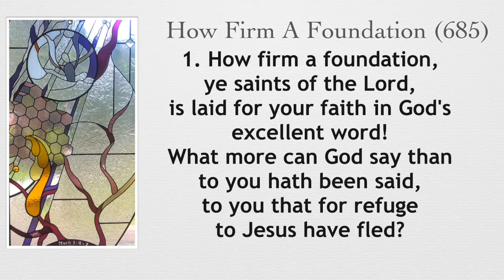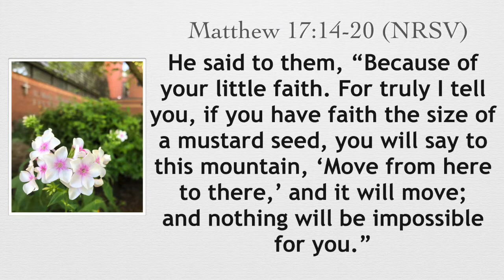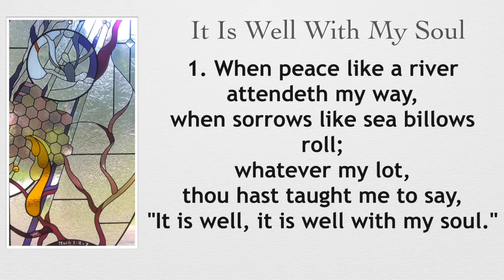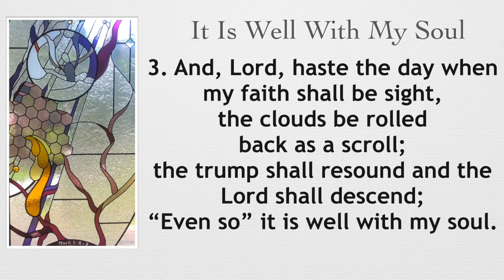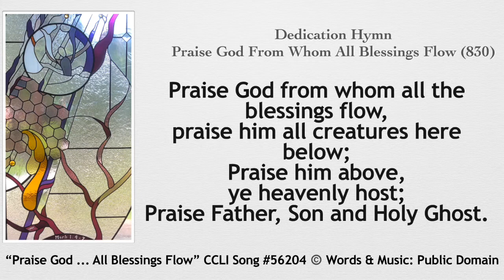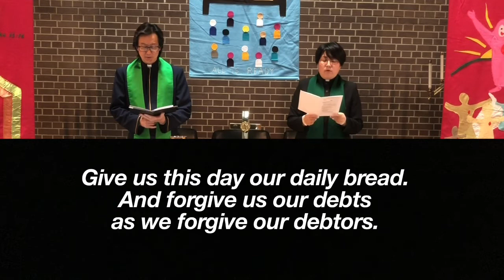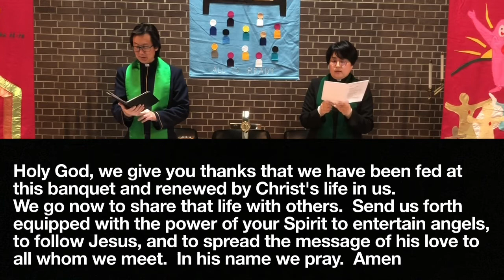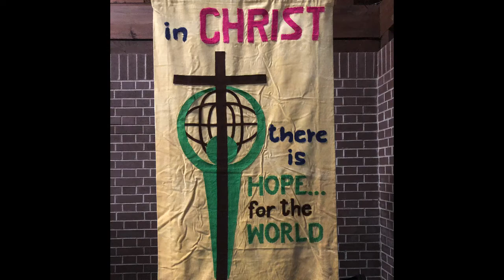St. Mark’s Presbyterian Church (2020 September 6 Communion Sunday)